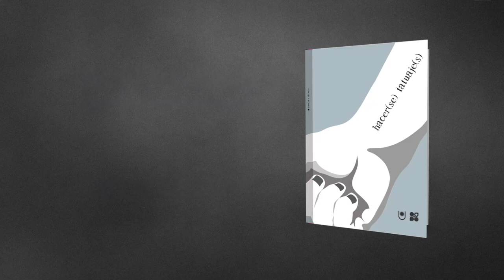Book Trailer "Hacer(se) tatuaje(s)" Recorrido de una práctica cultural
Editorial EUDENE presenta "Hacer(se) tatuaje(s)" Recorrido de una práctica cultural, un libro compilado por Claudia Elina Rosa y coordinado por Daniel Chao.

EUDENE
Oficina Corrientes - Córdoba 792 Planta Baja, Centro Cultural Universitario
Oficina Resistencia - Avenida Las Heras 727, Campus Resistencia
Planta Alta de la Secretaria General de Extensión Universitaria
 LUA Librería Universitaria Argentina -  CIN - Ecuador 871 PB - CABA